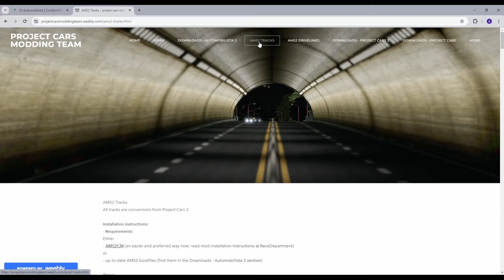Proprio il tracciato che MANCAVA in AUTOMOBILISTA 2! E lo provo in VR...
Link referral per ottenere il credito sullo store non appena attivi il tuo nuovo visore Quest

Link per ottenere il 25% di sconto sui giochi e le app Quest/Rift che possiedo (compreso Virtual Desktop)

Link referral per acquistare chiavi di giochi PC scontati tutto l’anno su Kinguin

Se acquisti attraverso uno dei prossimi link referral di Amazon, non paghi niente in più, ma io guadagno una piccola percentuale che userò per mantenere il blog ed il canale YouTube.

Acquista Meta Quest 3
Acquista PlayStation VR2
Acquista DPVR E4
Acquista Pimax Crystal

Router consigliati per la PC VR wireless:
Wi-Fi 6E (AXE) - TP-Link Archer AXE75 AXE5400
High End (AX) - Asus RT-AX86U
Low End (AX) - Netgear WAX202

La mia configurazione PC:

Processore: AMD Ryzen 7 5700X3D
Scheda madre: ASUS PRIME B550M-K
Memoria RAM: Patriot Viper 4 Blackout Series DDR4 32GB
Scheda video: ASUS TUF GeForce RTX 3080 10GB
Hard Disk primario: SanDisk Extreme Pro SSD 480 GB
Hard Disk per i giochi: Sabrent SSD Interno 1TB Rocket Nvme PCIe 4.0
Case: BitFenix Nova Mesh SE TG
Alimentatore: Kolink Enclave PC 80 Plus Gold 700 Watt
Dissipazione: Noctua NH-U12S + Noctua NF-S12A PWM

Il mio volante:
Logitech G923 TRUEFORCE
GT Omega PRO Supporto per Volante

Il mio joystick:
Thrustmaster PS3/PC Joystick Flight S